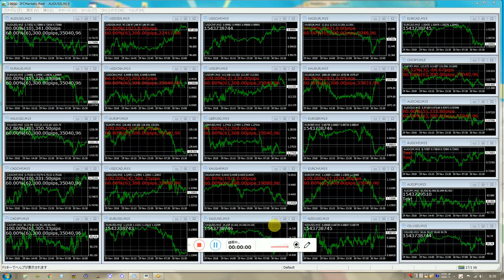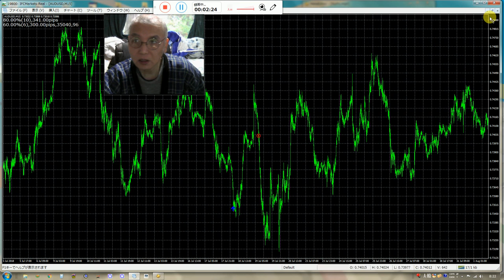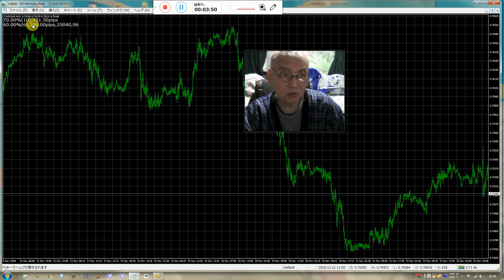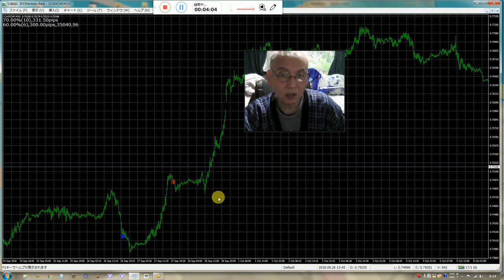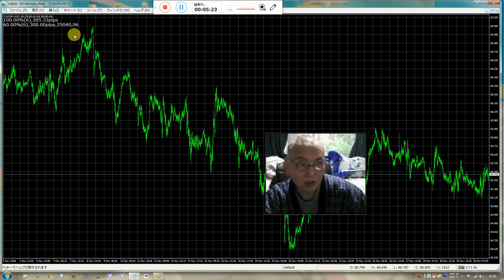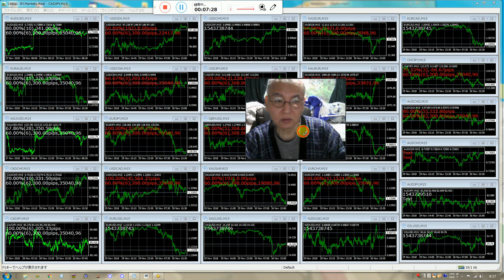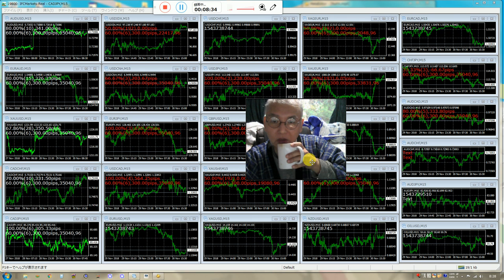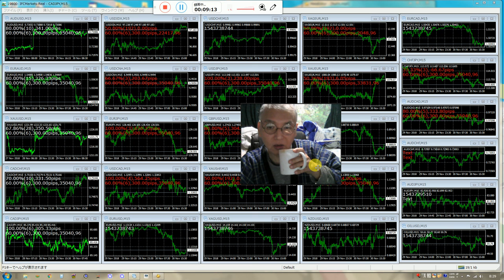難しいコンピュータのプログラムを作れないで投資して稼げてる人達でもすべて知恵遅れなのです。